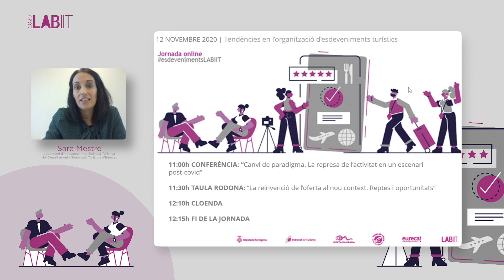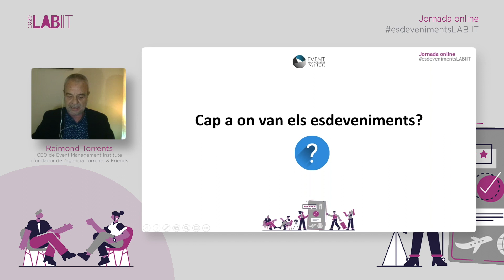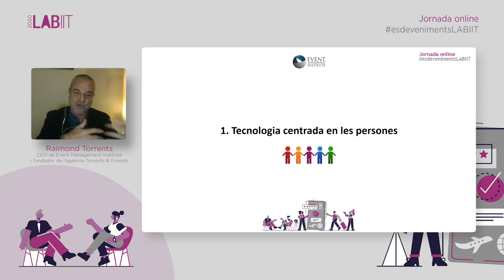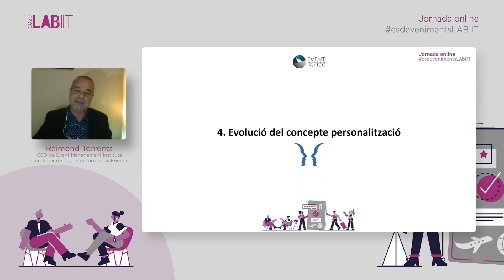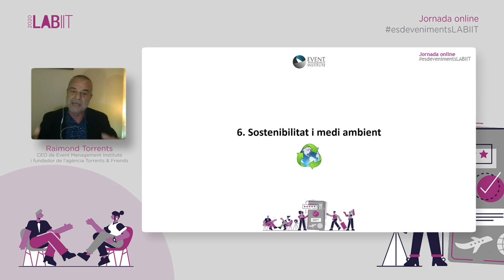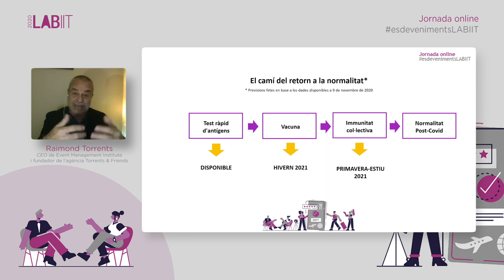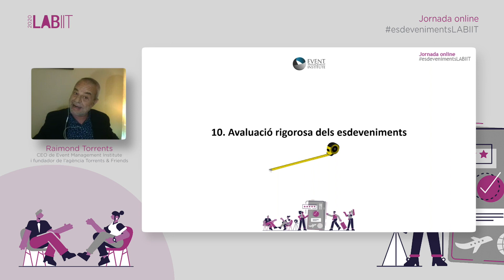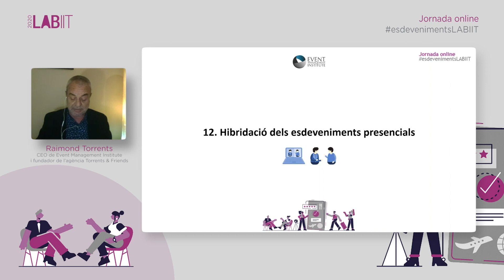‘Tendències en l’organització d’esdeveniments turístics’, segona sessió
Els dies 11 i 12 de novembre s'ha celebrat la jornada‘Tendències en l’organització d’esdeveniments turístics, organitzada pel Laboratori d’Innovació i Intel·ligència Turística del Departament d’Innovació Turística del centre tecnològic Eurecat i el Patronat de Turisme de la Diputació de Tarragona a Costa Daurada i Terres de l’Ebre, ha comptat amb experts que han analitzat els reptes i les oportunitats que la Covid-19 ha generat en la indústria dels esdeveniments turístics.

“La crisi sanitària ens ha posat a prova aïllant-nos dels altres i això ens ha fet evidenciar que el factor humà cada cop és més important en les organitzacions”, ha assegurat el CEO d’Event Management Institute i fundador de l’agència Torrents & Friends, Raimond Torrents, la segona sessió de la jornada el dia 12.

La jornada ha comptat també amb una taula rodona sobre la reinvenció de l’oferta en aquest nou context, formada per la Meetings & Events Director España de NH Hotel Group, Maria Rey; el director del Málaga Convention Bureau, Francisco Quereda; i la directora del Catalunya Convention Bureau, Sònia Serracarbassa, ha analitzat els reptes i les oportunitats del sector des de les seves experiències, amb la moderació de la directora d’Institutional & Business Events d’Eurecat, Gemma López.